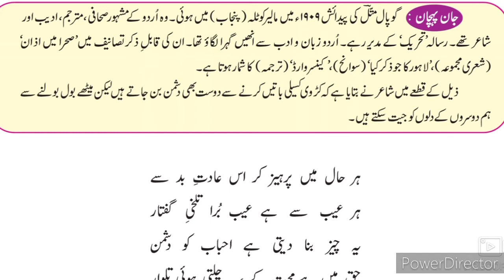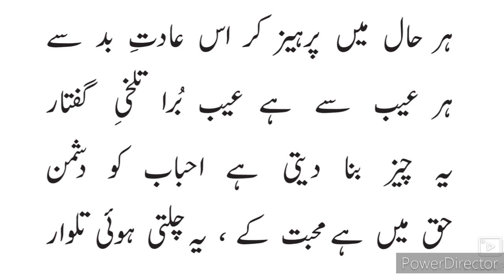10th Urdu 4 Qita Gopal Mittal ll اُردو قطعہ گوپال مٹل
10th class Urdu Nazm 4 Qita Gopal Mittal video gives you complete information and Explanation about the poem Nazm 4 Qita Gopal Mittal Xth class Urdu. Urdu medium channel by sir Abdul Sattar Khan provide quality online education for students of Urdu medium school Xth class Urdu Nazm 4 Qita Gopal Mittal Urdu.
10th Urdu Ch 2 Apne humsaye se complete explanation Urdu Hindi Urdu Medium State Board examination xth Urdu Medium State Board